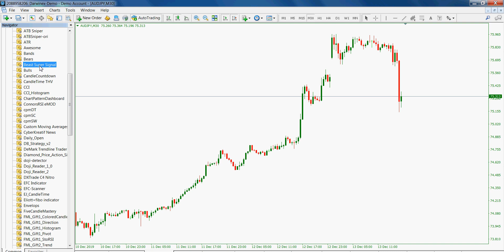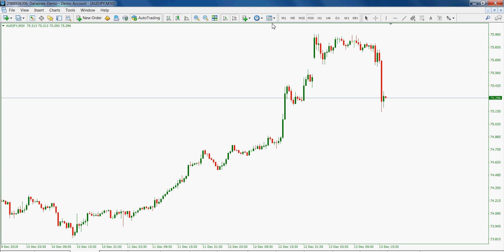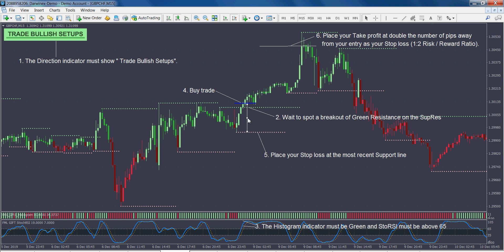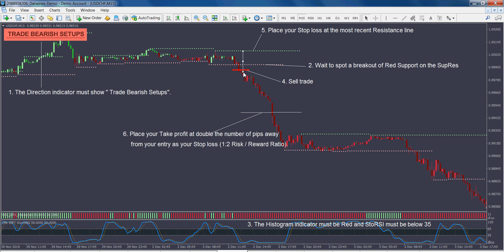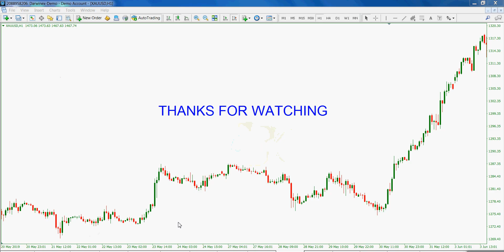Forex System - Rapid Cash Accumulator System